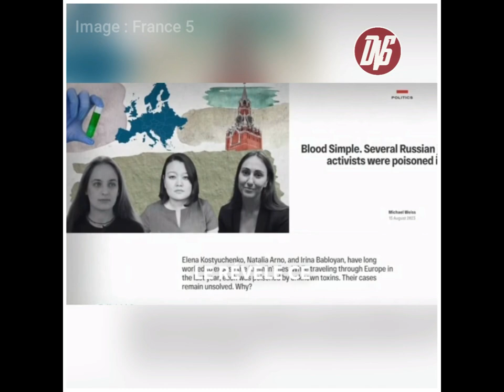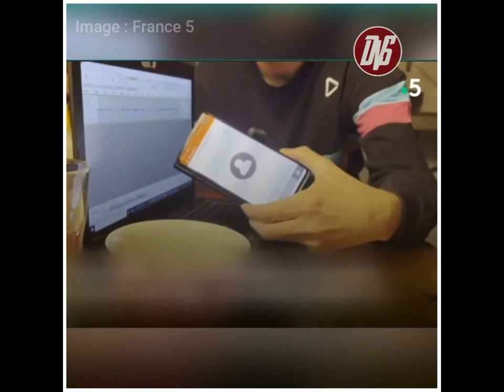POUTINE PEUT FRAPPER SES ADVERSAIRES OÙ QU'ILS SE TROUVENT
Cette vidéo présente quelques victimes du Kremlin, qui ont été victimes d’assassinat ou tentative d'assassinat